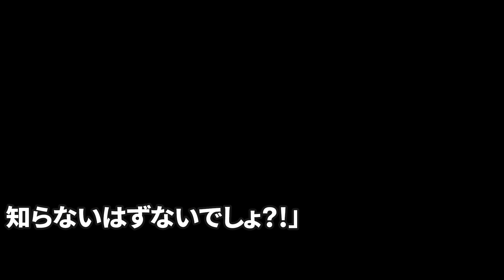【スカッと】妻とぼったくり居酒屋に入ってしまい大将「18万払えや！ケツ持ちのヤクザ呼ぶぞ？w」普段温厚な妻が電話を始め「すぐ来て」→3分後、組長と若頭が現れて妻「コイツ組に在籍してる？」【感動】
◯使用音源◯
LAMP BGM